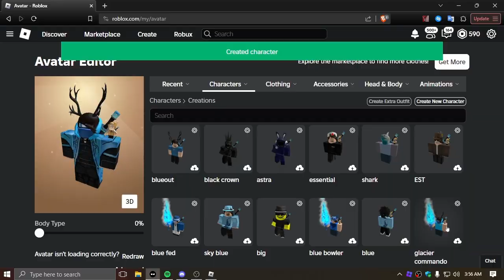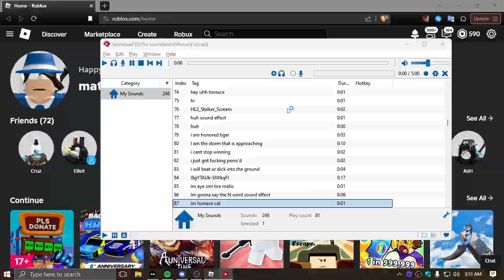mic up clips that cure my depression